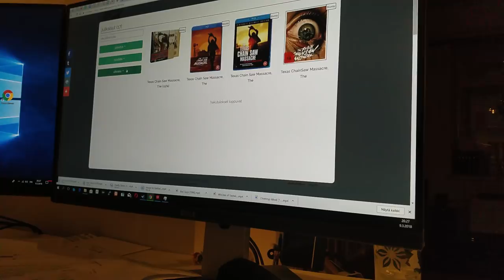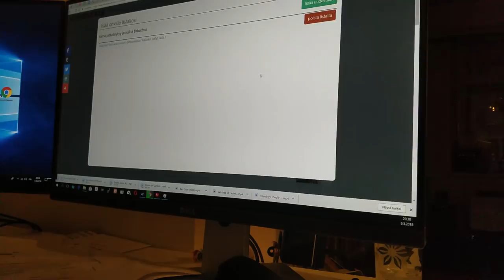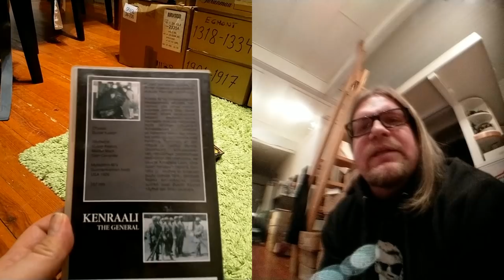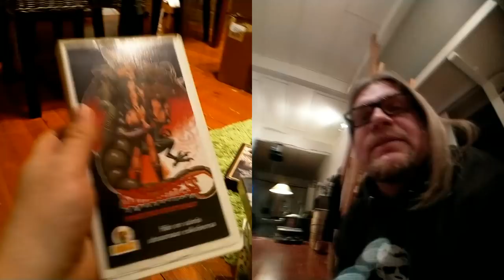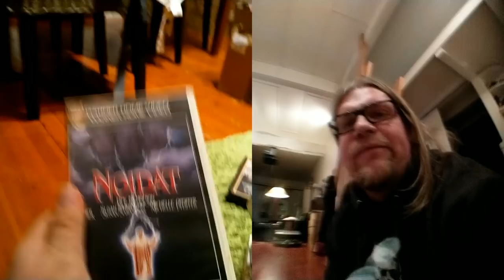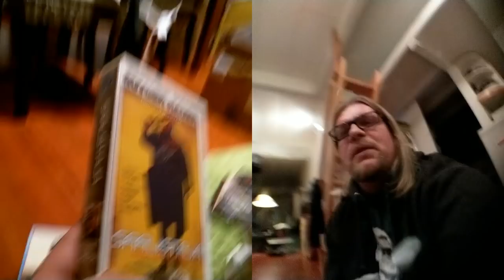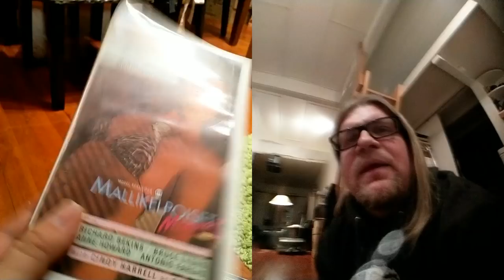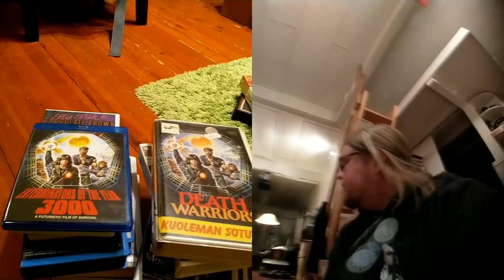Video Unboxer S03 E18: Death Warriors, kuoleman soturit!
Käydään hieman läpi missä mennään Videospacen kanssa sekä supersäkissä NordicVideo kasetti Death Warriors, kuoleman soturit